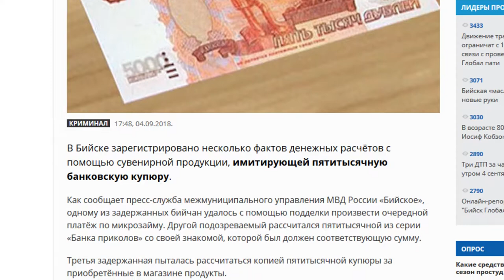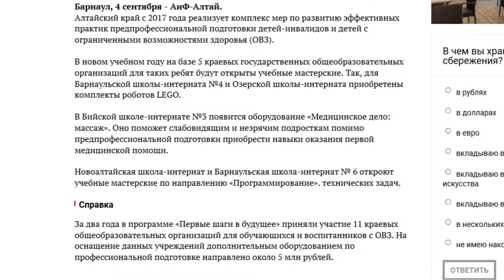О чем пишут журналисты Сибирской медиагруппы 05.09.18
• В Алтайском крае сохранят действующие льготы для пенсионеров;
• В наукограде  зарегистрировано несколько фактов денежных расчетов с помощью сувенирной продукции, которая имитирует 5-ти тысячные купюры;
• В школах края появятся учебные мастерские  для детей – инвалидов.